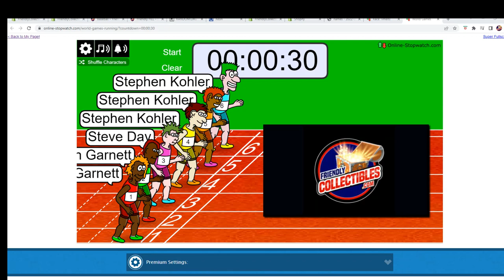2021 Bowman Draft Baseball SUPER Jumbo FILL B SUPERDRAFTPACK123